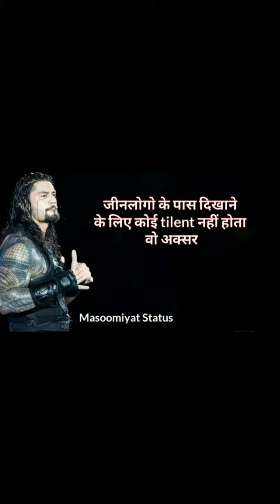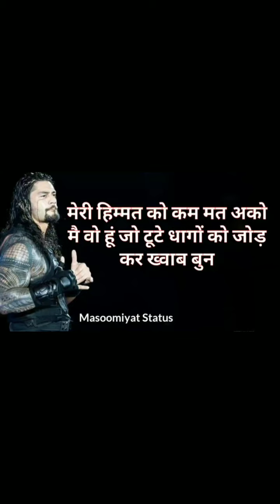Best powerful motivational video Most Powerful Motivational whatsapp status inspirational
Best powerful motivational video | Most Powerful Motivational whatsapp status | inspirational speech |

Best Motivational Whatsapp Status Video!